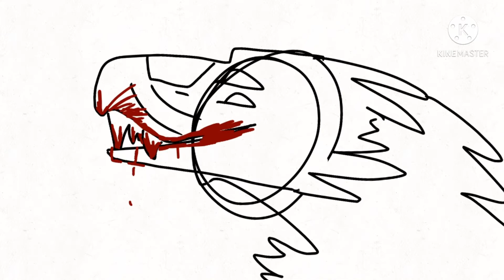H.A.Y! / meme / CoS / flash warning (OLD AND GETTING A REMAKE)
I made this with FlipAClip, BUT Kinemaster was used to soften up the upload since YouTube is a b)